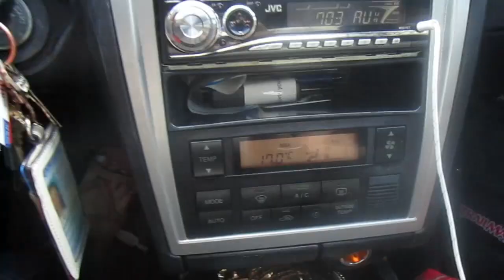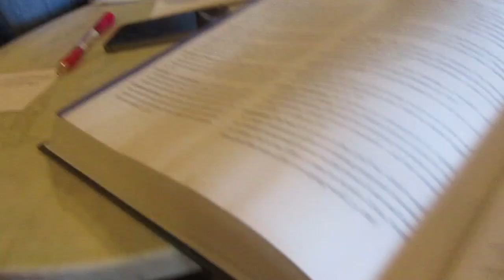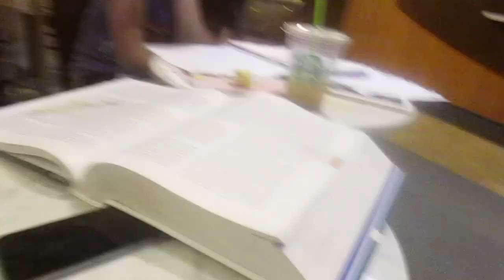ORANGE PANTS AND MADDY TRAPP | Kenzie Elizabeth